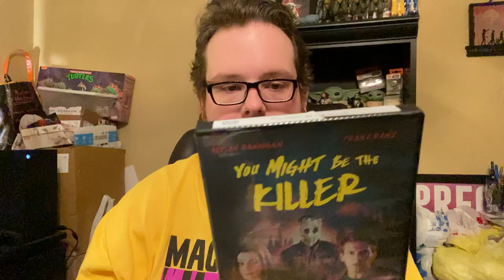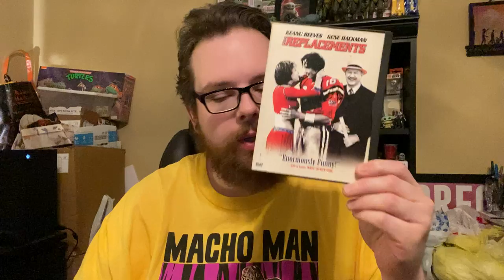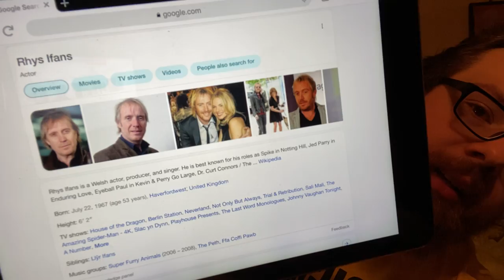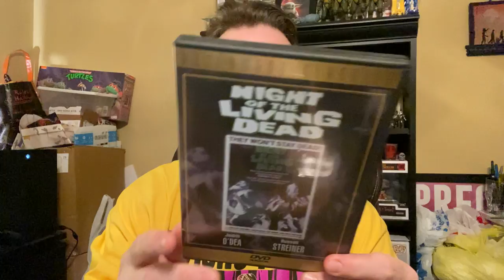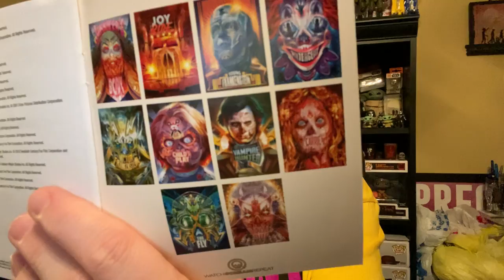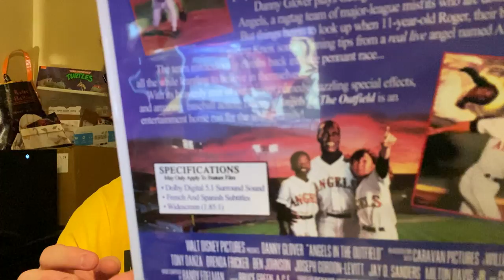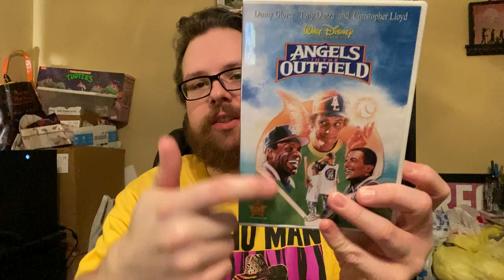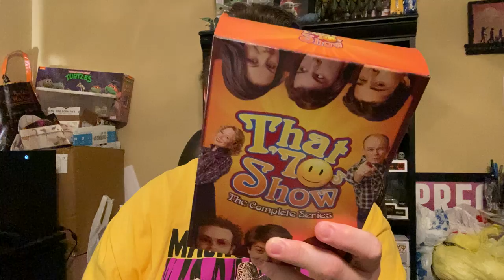DVD & Blu-ray Haul - July 18, 2021- Part 1